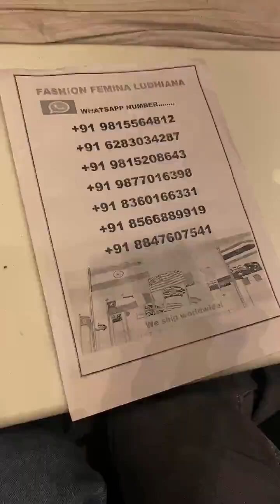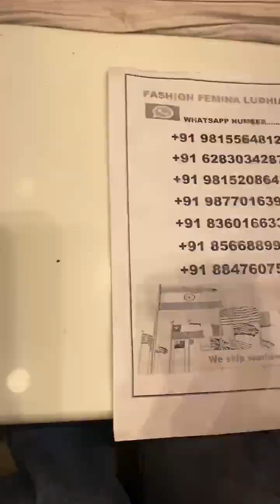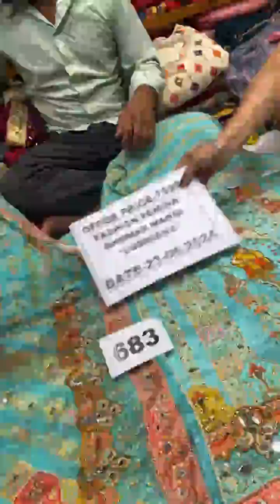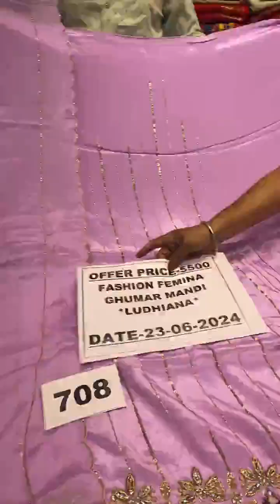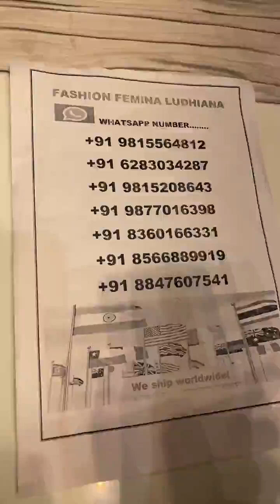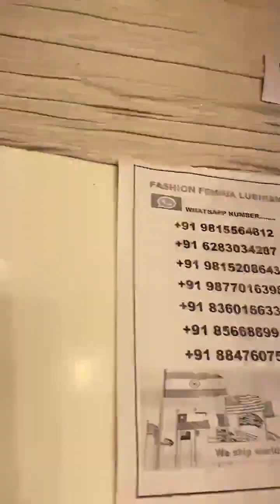fashion Femina Ludhiana ll cotton suits ll punjabi suits ll